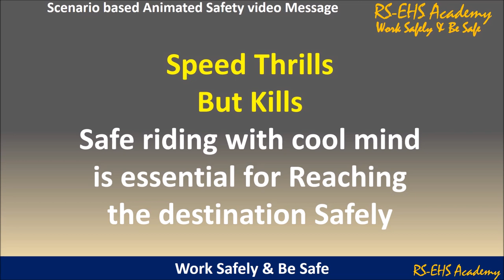Uncontrolled Speed thrills but kills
Drive with controlled speed and be safe
Traffic safety is for yourself and for the other people also